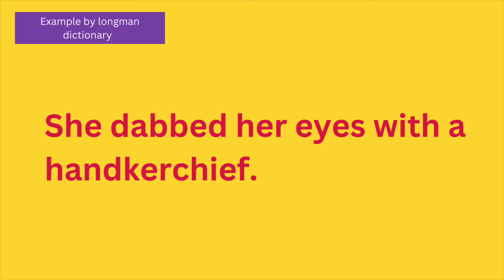What does dab mean? Dab in a sentence. How to pronounce dab.